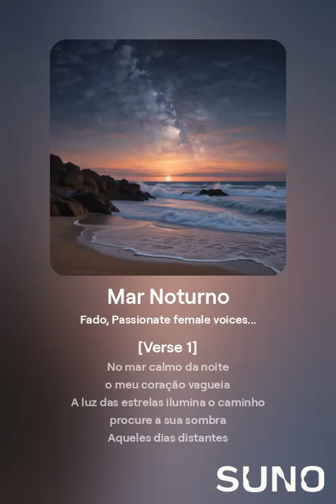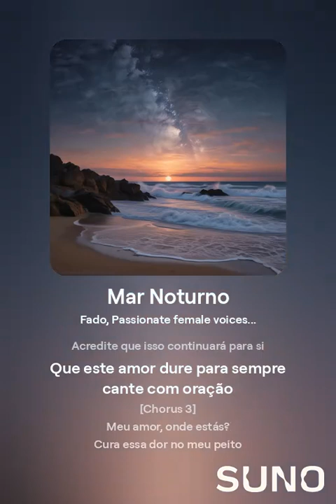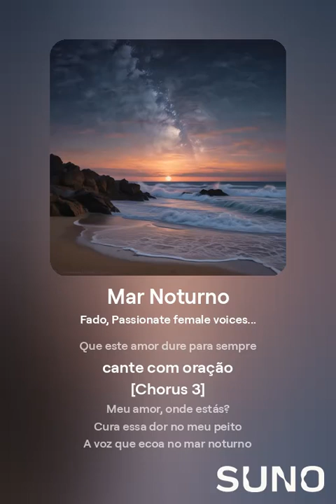Mar Noturno Fado Live ver.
Music /SUNO
Lyrics / COPILOT